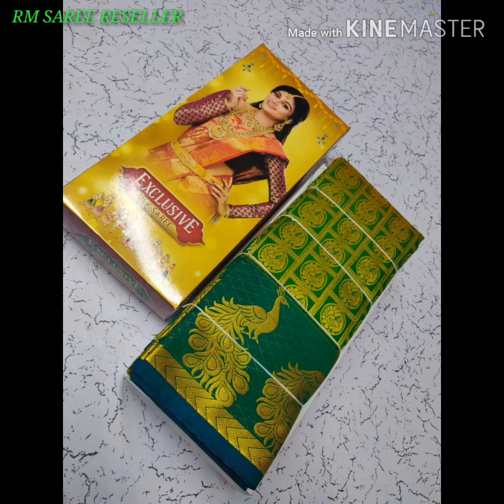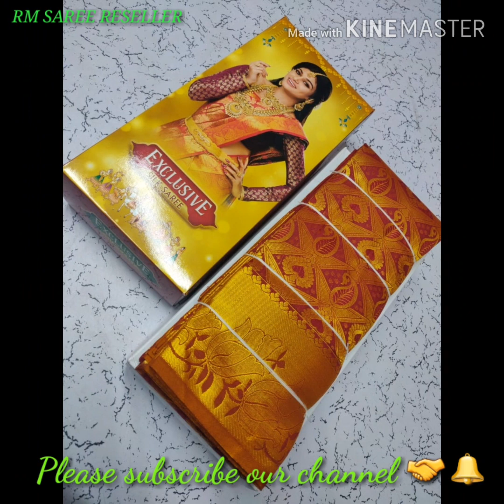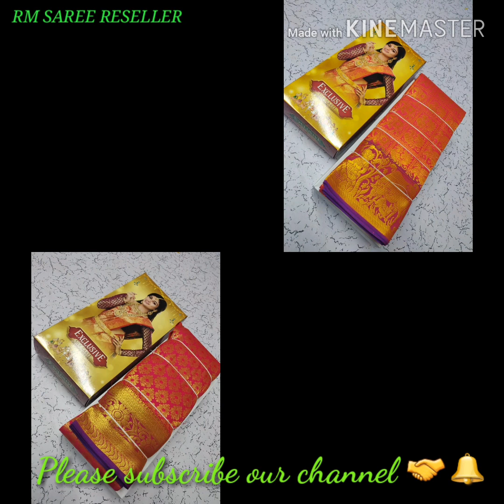ILAMPILLAI suba mugurtha wedding collection's. No COD .Limited stock.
🦋 Exclusive semisilk sarees.
💖suba mugurtha wedding collection's
🦋 Complete saree is  brocade 🦚 classical folding
💖 Saree with running (contrast) blouse
🦋saree 6.25mtr size & 900gram weight
💖Price for Resellers
🛍️SHIPPING CHARGE🛍️
TAMILNADU          1KG - ₹50/-
SOUTH STATES    1KG - ₹60/-
NORTH STATES    1KG - ₹120/-